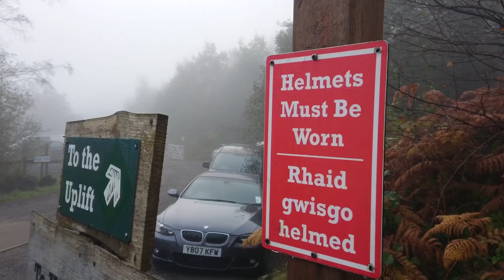October 2019 Vlog Part 3 Bike Park Wales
My crashiest visit to bike park wales so far.